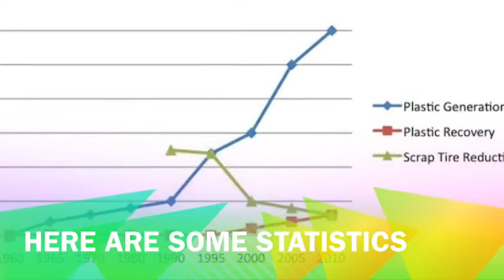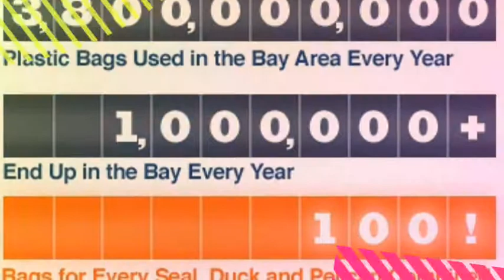Cameron K Human Impact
Documentary on human impact in the great pacific garbage patch